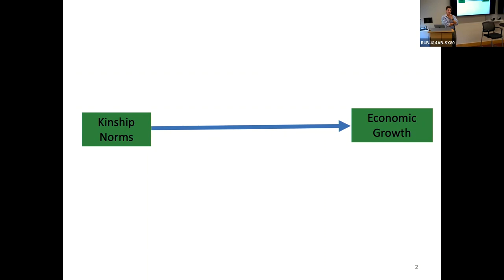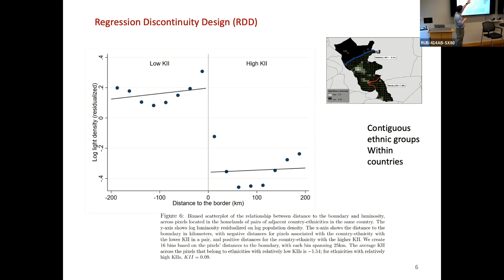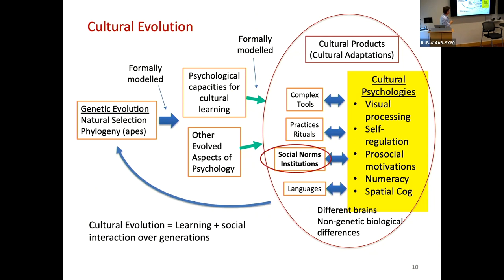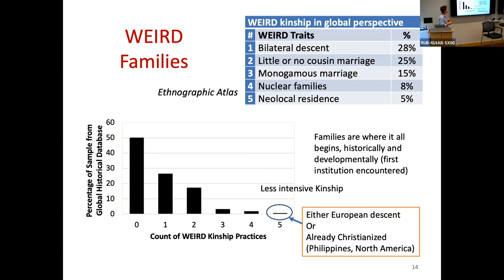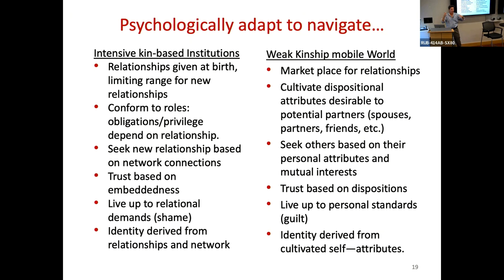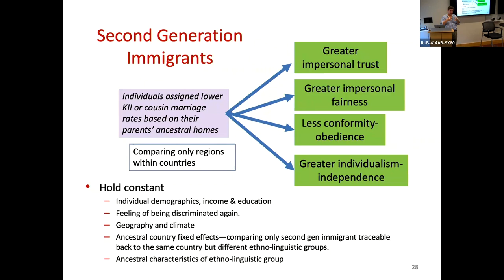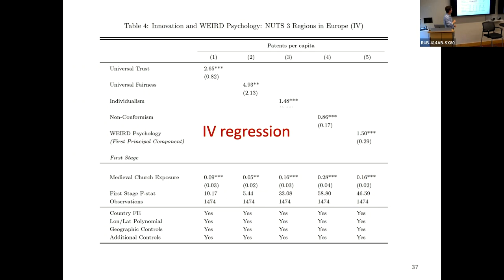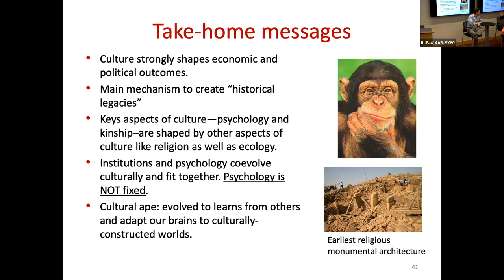Growth Lab Development Talks: Culture, Psychology, and Economic Development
The Growth Lab's Development Talks is a series of conversations with policymakers and academics working in international development. The seminar provides a platform for practitioners and researchers to discuss both the practice of development and analytical work centered on policy.

Speaker: Joseph Henrich, Ruth Moore Professor, Department of Human Evolutionary Biology, Harvard University

Moderator: Eliana La Ferrara, Professor of Public Policy, Harvard Kennedy School

About the speaker:
Dr. Henrich is currently the Ruth Moore Professor of Biological Anthropology in the Department of Human Evolutionary Biology at Harvard University. Before moving to Harvard, he was a professor of both Economics and Psychology at the University of British Columbia for nearly a decade, where he held the Canada Research Chair in Culture, Cognition and Coevolution. His research deploys evolutionary theory to understand how human psychology gives rise to cultural evolution and how this has shaped our species’ genetic evolution. Using insights generated from this approach, Professor Henrich has explored a variety of topics, including economic decision-making, social norms, fairness, religion, marriage, prestige, cooperation and innovation. In 2016, he published The Secret of Our Success (Princeton) and in 2020, The WEIRDest People in the World: How the West became psychologically peculiar and particularly prosperous (FSG).